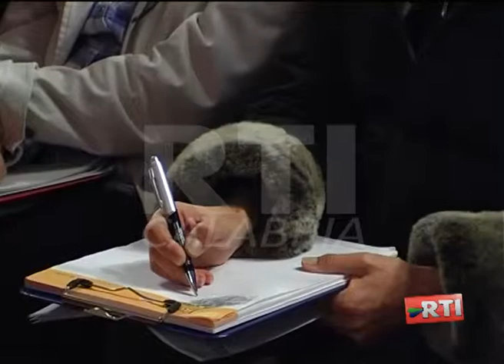CGIL VERSO L'EUROPA